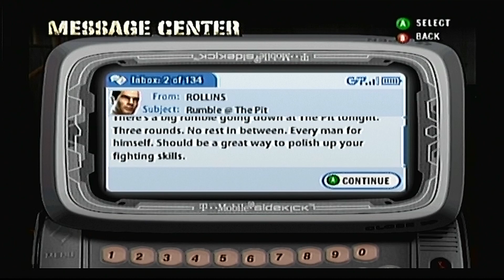Def Jam Fight for NY - Beyond Takeoff's Story 1/2 (HARD)